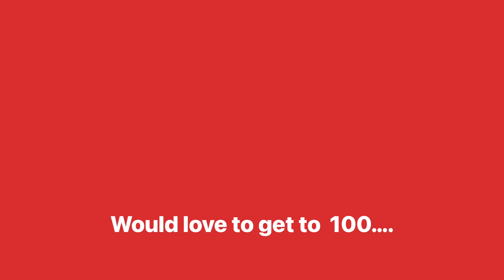Golden hour flight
The first time I took off I sent a prop….

This is a bit of a comeback edit.

Still tuning this thing with a GoPro on it.